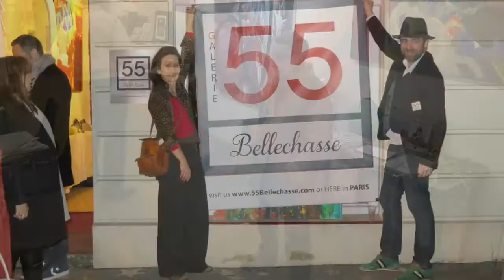Christmas Time #3 55Bellechasse new year 2016 Paris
Solo show Carole DELAYE / peintures RECENTES
Et les artistes de 55Bellechasse
Niloufar Banisadr
Pascal Vochelet
FREDERIC Hego
Sun Moqing
Diadji Diop
Christiaan Conradie